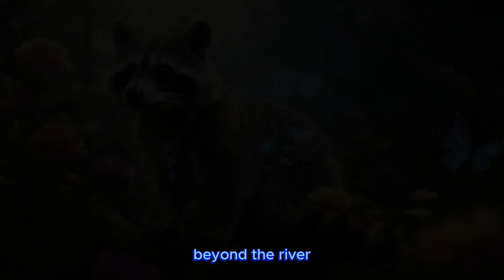The Shiny Necklace - an adventure inspiring to respect personal privacy - tales of hope & happiness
In the Joyful Woods, Rocco's journey across the river shows us that it's important to ask before using someone else's things and to be brave enough to say sorry when we make a mistake. Her adventure, guided by the glow of a special necklace, reminds us to know our limits and that being with our family is a safe and happy place.

We tell tales that make you think and feel. Every story is special, made by people who love to share good tales. And AI Read Aloud will read the stories for you. Just press play and enjoy the magic of a good story told aloud. Come, join us, and let the stories begin!